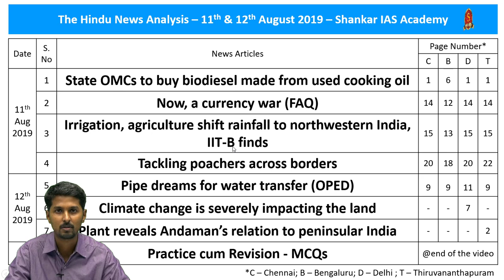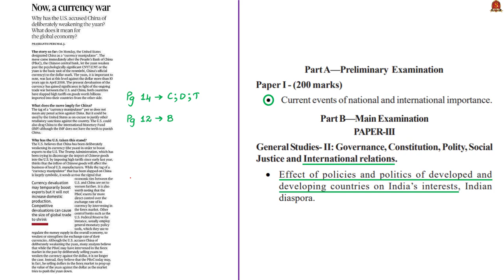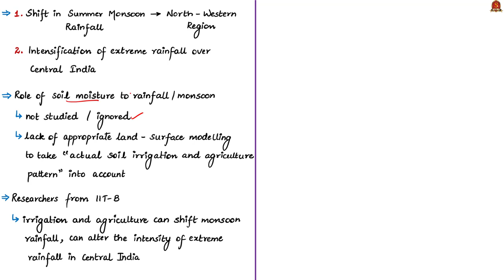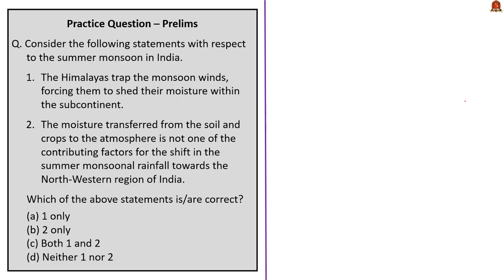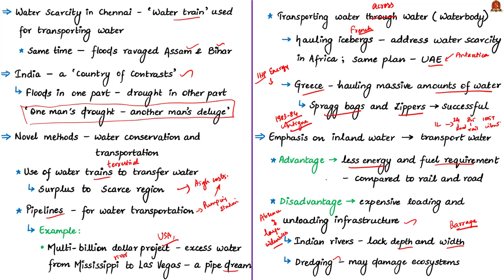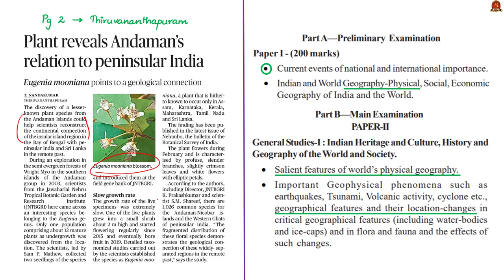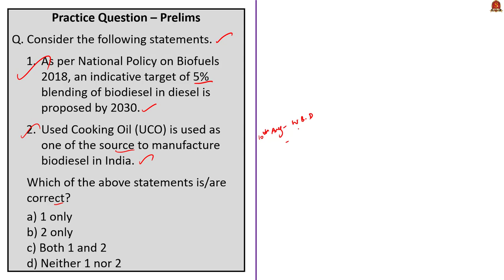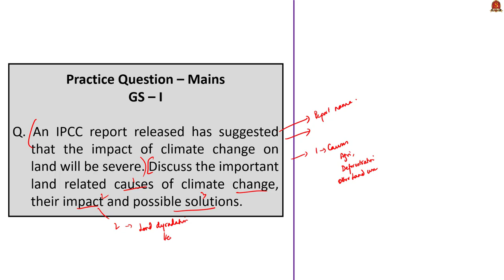The Hindu News Analysis | 11th & 12th Aug 2019 | Daily Current Affairs-UPSC Mains 2019-Prelims 2020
1. State OMCs to buy biodiesel made from used cooking oil - 0:24
2. Now, a currency war (FAQ) - 09:38
3. Irrigation, agriculture shift rainfall to northwestern India, IIT-B finds - 16:35
4. Tackling poachers across borders - 21:34
5. Pipe dreams for water transfer (OPED) - 27:10
6. Climate change is severely impacting the land - 37:07
7. Plant reveals Andaman’s relation to peninsular India - 44:53
8. Practice cum Revision – MCQs - 49:52

Important topics such as RUCO CurrencyWar MonsoonRainfall ICIMOD DRI UCO Biodiesel WaterManagementStrategy ClimateChange IPCC Eugeniamooniania are vividly discussed in UPSC Perspective in this video.